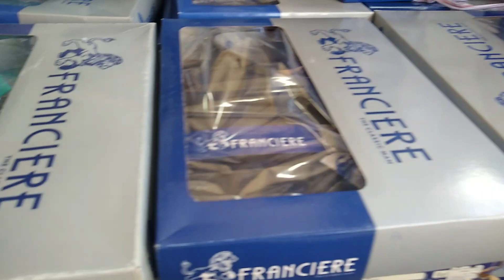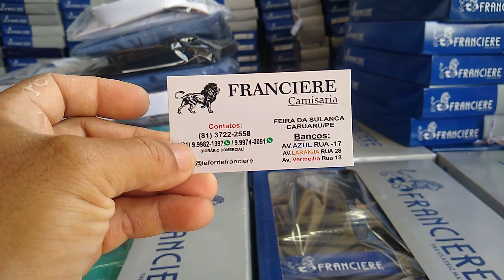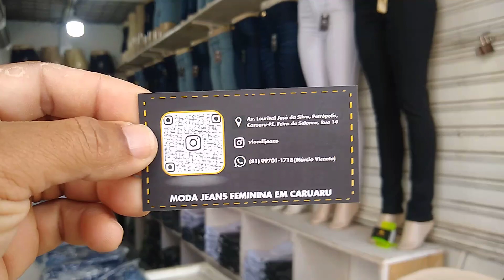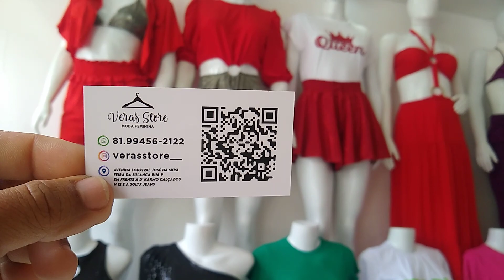Caruaru feira da sulanca tá na hora de pesquisa preços bora família ❤️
play list dica d custura e fornecedores ❤️

play list fornecedores 😎❤️🚀